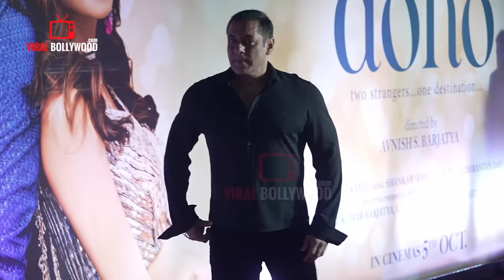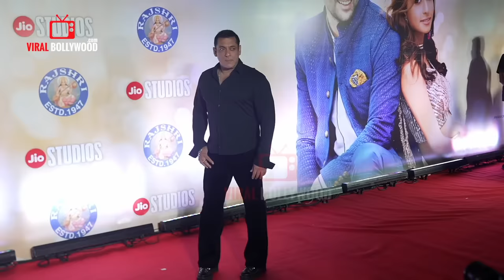When Salman Khan Meet and HUG Aamir Khan and his Son Junaid | Look at the Happiness on their Face